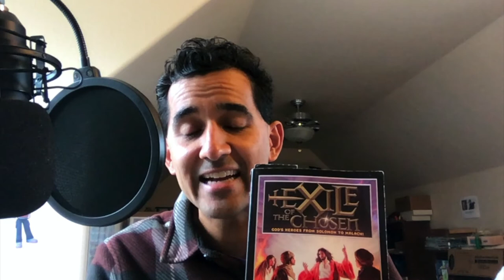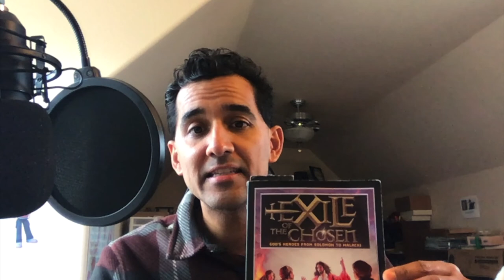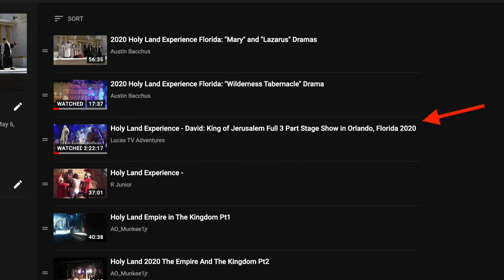War of the Ages 1.11 Survivors of the Dark Rebellion (authorized audio) PG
FINAL Chapter 11 (pages 159 to 176) of the first book in the 5-part series “War of the Ages” by Sally Pierson Dillon, a young-reader’s adaptation of the “Conflict of the Ages” series by Ellen White.

*Parental Guidance: Chapters which contain situations/themes which might be uncomfortable for younger listeners are marked “Parental Guidance Recommended”.

"For aeons the angels had rejoiced to sing God's praises under the direction of their glorious leader. Then Lucifer changed. As God's latest secret project progressed, his resentment grew. Insinuations bred suspicion and doubt. So began the REAL star wars -- the great conflict between good and evil.

"And you are there -- alongside Mark, an angel newly assigned to record the history of Planet Earth. Watch the creation of Adam. Eavesdrop as Cain begs his sister Sheena to run away with him. Applaud as Shem rescues Nala, falls in love, and brings her and her parrot, Squawker, into the ark. Feel Ishmael's bitterness. You are there -- up close and personal!

"Mark the Watcher's chronicle offers exciting new discoveries about patriarchs and prophets from Adam to David, as well as lots of interesting new characters you will meet along the way. In the end you will understand as never before the terrible tragedy of sin, and the wonderful love of the God who allowed it to continue."

Audio rendition and cover-art usage by permission from the Review and Herald Publishing Association. or by calling 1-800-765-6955

***For FREE BOOKS about Jesus, for both kids and adults, visit my ministry’s